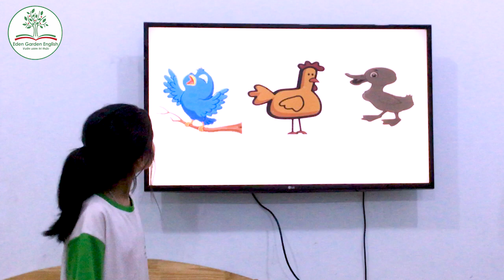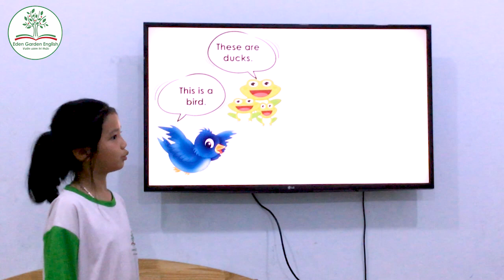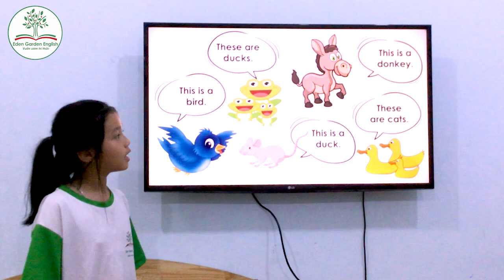KIDS 210 Unit 0-1 GRS Hồng Ánh